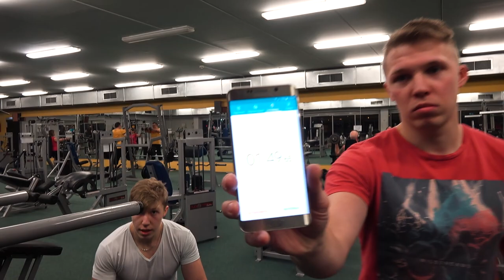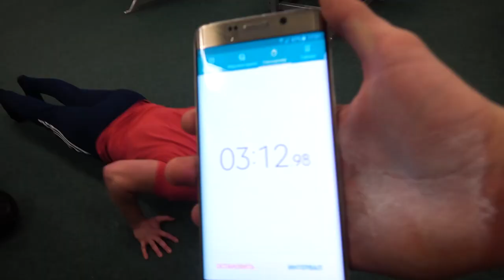Толстяк НАКАЗАЛ качков! Как так?!